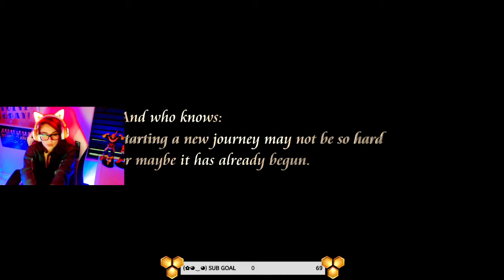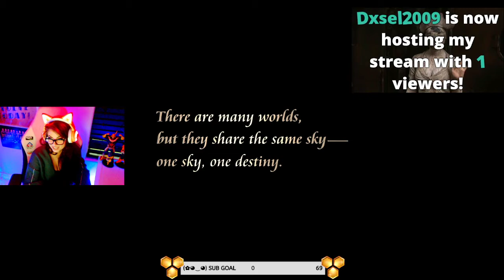Emotional DAMAGE ◠﹏◠✿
January 27, 2022 Twitch Stream